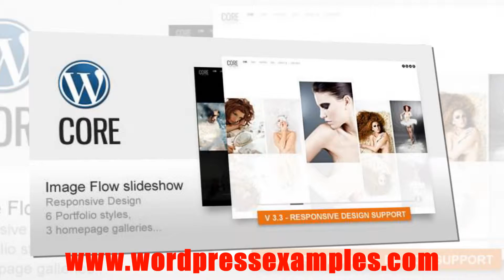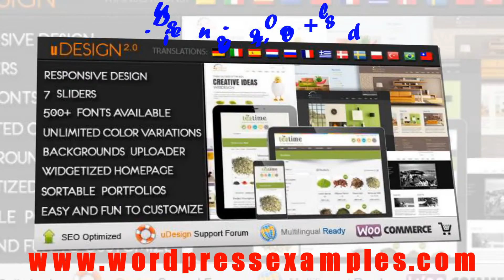Top Quality Wordpress Themes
Looking for Top Quality Wordpress Themes? Who isn't! Well, here you have some top quality in the video with themes that have been sold thousands of times with some even tens of thousands of times. All these themes are top quality and of course come with support. If you have a website and you are looking for a new, professional Wordpress website template, here you have the choice out of 10 really awesome wp themes that are indeed top quality. You can see these themes if you click the link below the video and you can then check them our further. The themes are: